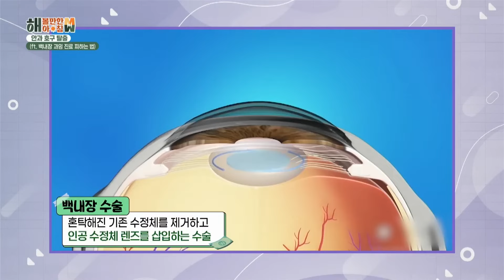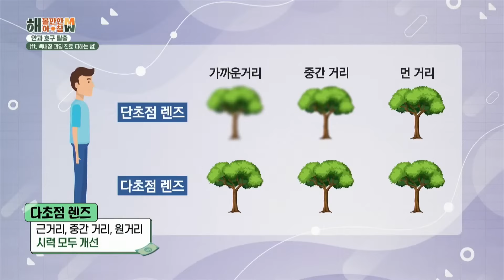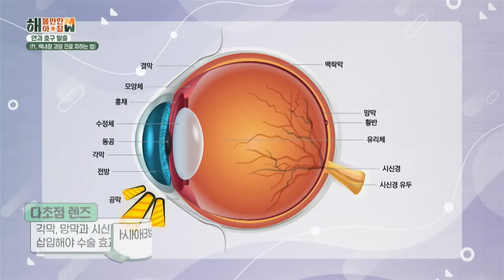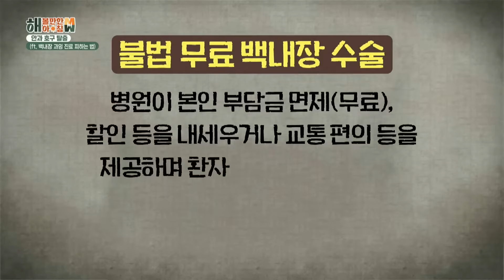백내장 수술? 이 영상 하나면 충분합니다 [해 볼만한 아침 KBS 김선영 원장님 출연]